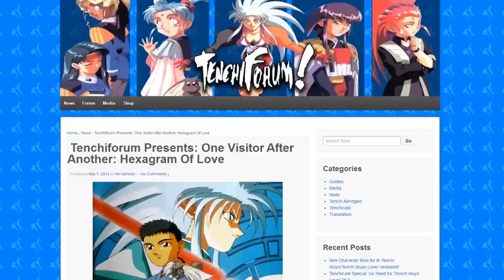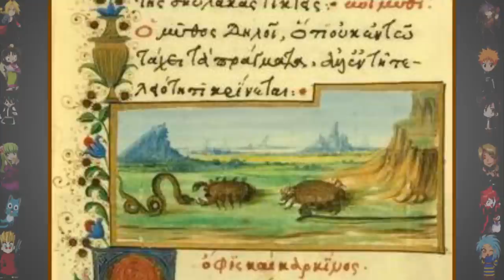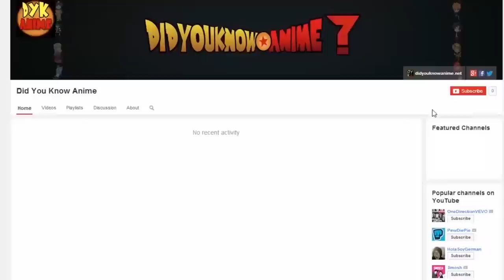Tenchi Muyo! - Did You Know Anime? Feat. Petrea Burchard (Ryoko)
Narrated by Petrea Burchard, the legendary voice actress of Ryoko, Did You Know Anime discusses the original idea of Tenchi Muyo, The Tenchi in Tokyo lost special, and Ryoko's Purple hair?!